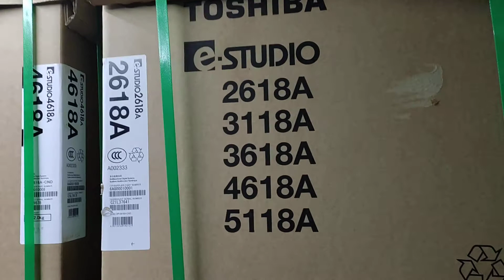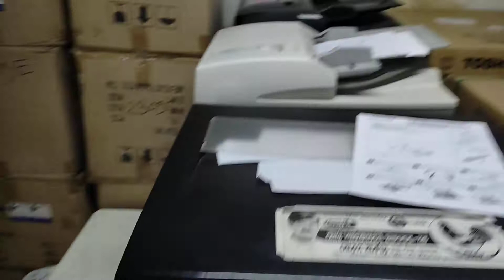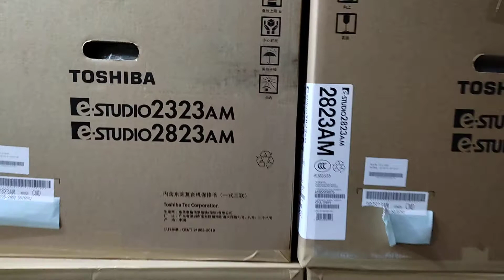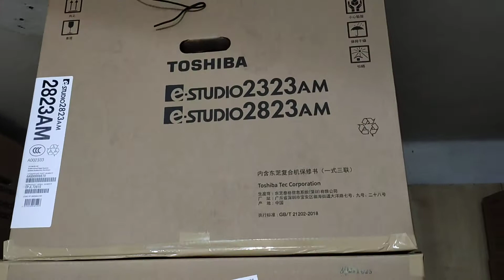Toshiba E-studio 3118A B & W photocopy machine price in Bangladesh New universal office 01757550875